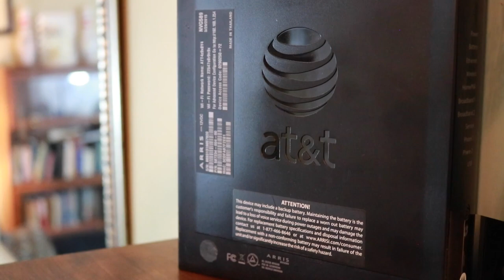That One Person Who's Super Excited For Christmas!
We all know that one person who is way too excited for Christmas to come! lol Enjoy this video as I do my version of that super excited person we all know. Hope you like.

Have a laugh or two at this short Holiday video!